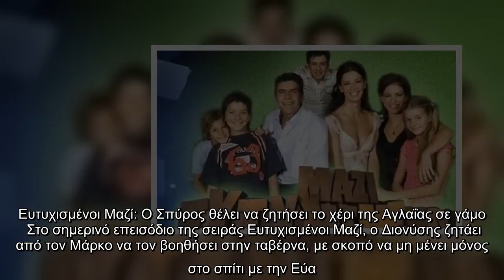Ευτυχισμένοι Μαζί: Ο Σπύρος θέλει να ζητήσει το χέρι της Αγλαΐας σε γάμο